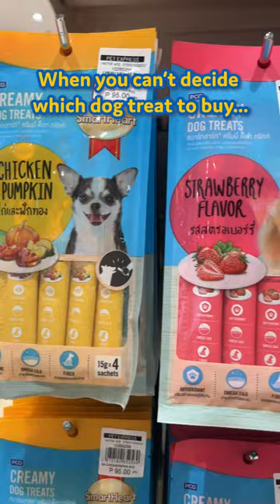PET EXPRESS l When you can't decide which to get, so you get it all 🤭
Dear pawrents, we know you’ve faced a similar dilemma. 🫣

Here at Pet Express, we make sure to offer a range of products in our shelves. Take your time to select your pet’s favorite foods and treats, hygiene essentials, and the perfect toys and accessories for your pet! 💛✨